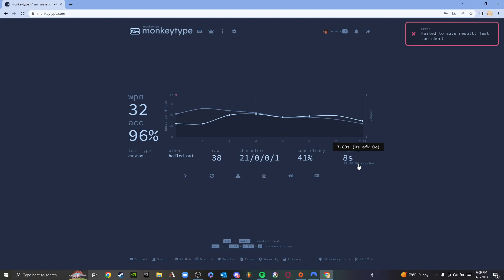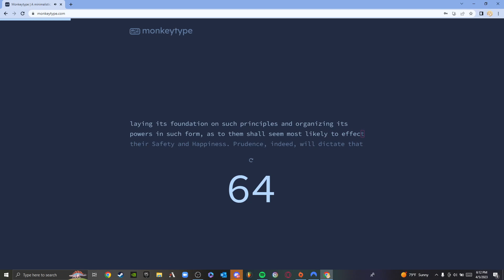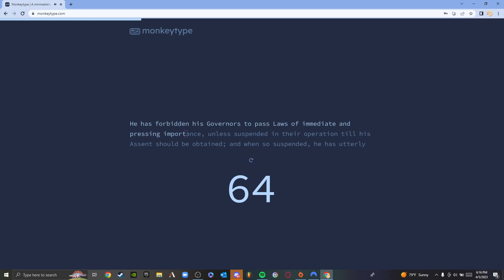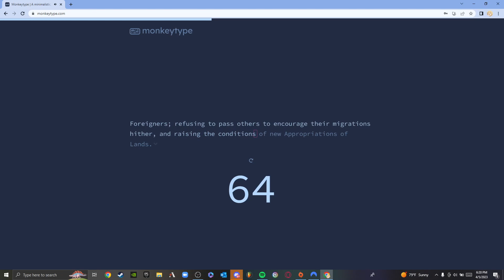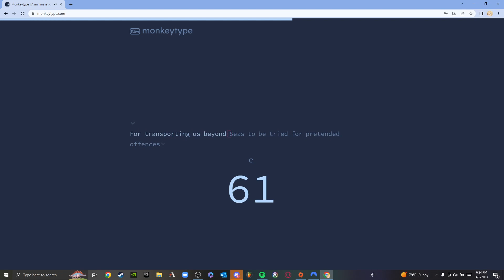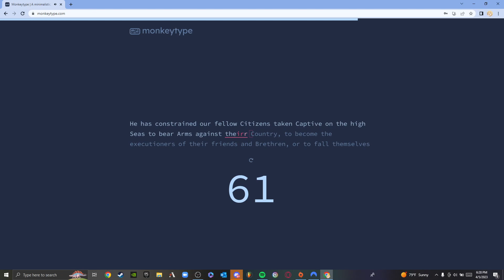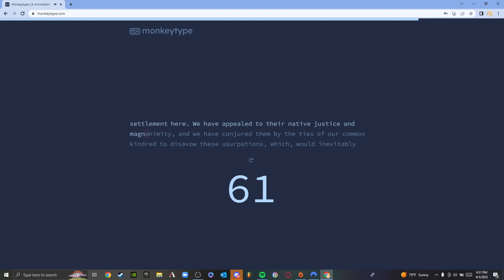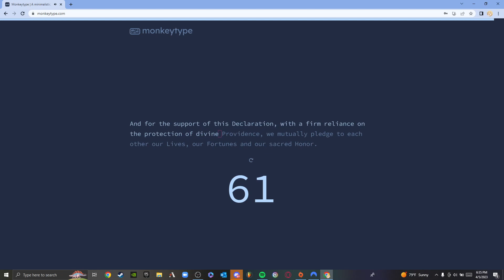I wrote the entire declaration of independence on MonkeyType